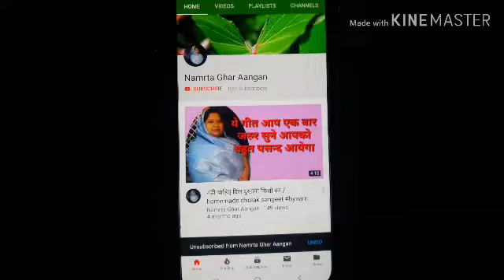एक बार मे ही आपके चेहरे का कालापन हटाकर इतना गोरा बना देगा/Chehre ko saaf karne ka trika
एक बार मैं ही आपके चेहरे का कालापन हटाकर इतना गोरा बना देगा /Chehre ko saaf  Karne Ka tarika

chehre ko saaf karne ka tarika
chehre ke pimples kaise hataye
face cleaning
face pack for glowing skin homemade
face ko gora karne ke tarike
Hindi channel
byNamrata